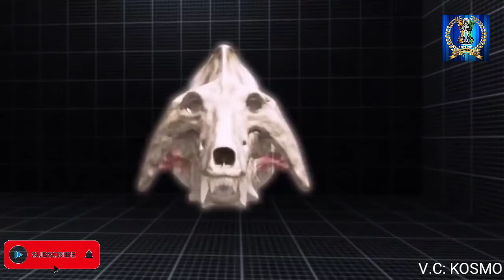Dinosaur to Human Evolution